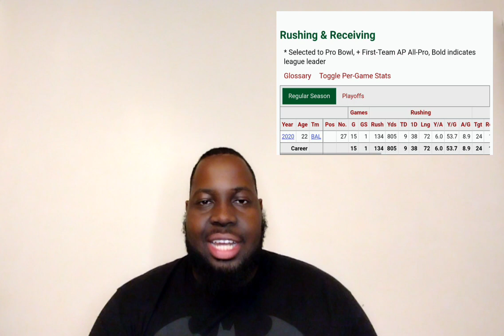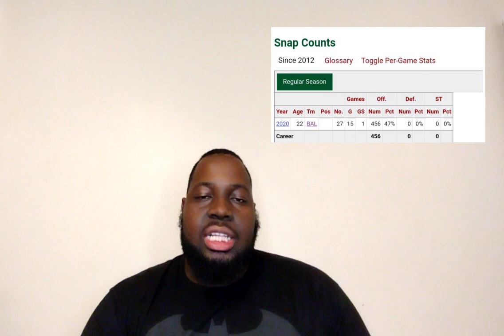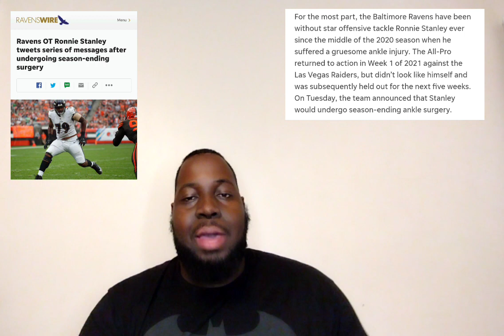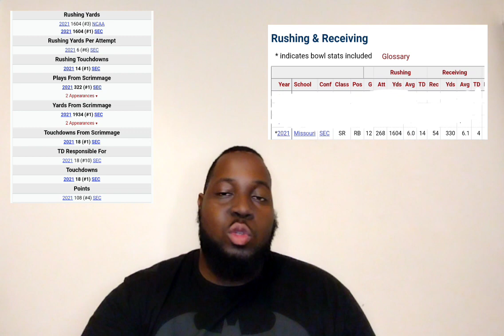Will JK Dobbins Be Ready for Week 1??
What's going on with JK Dobbins?